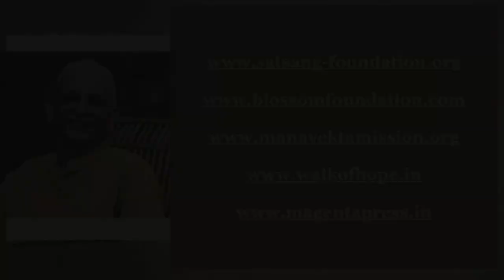Sri M - Day 2 - Satsang 1 - Chakra Dharana in Badrinath 13th Oct. 2018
Sri M explains and practically demonstrates the practice of Chakra Dharana in this satsang at the Badrinath retreat.